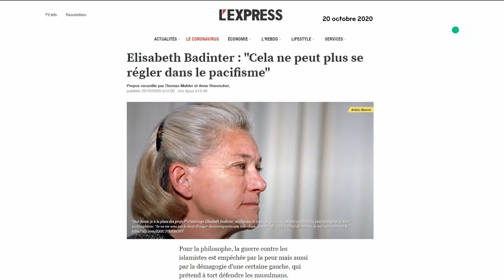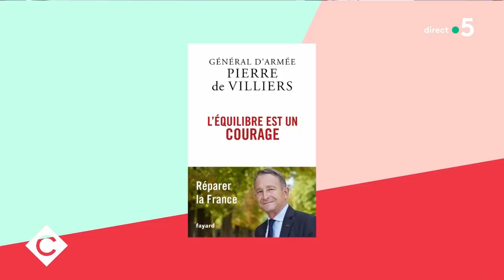Le Général de Villiers veut réparer la France - C à Vous - 20/10/2020